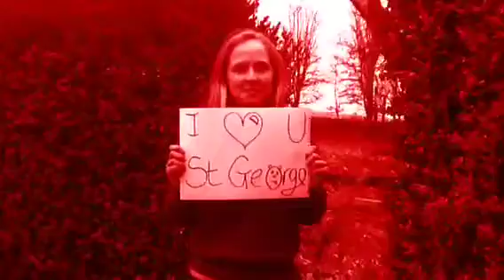Cranford House Captains Goodbye 2013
The Cranford House Captains say goodbye, in video style...